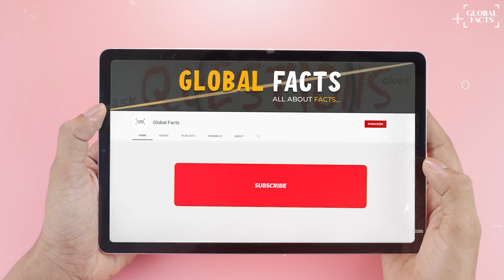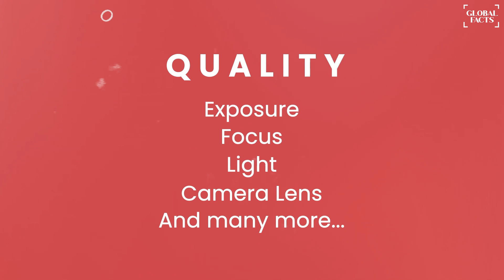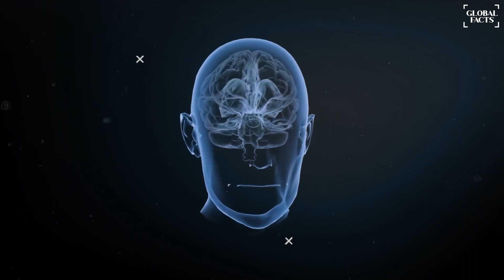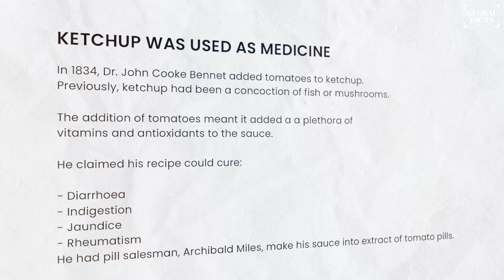संसारको सबै मनिस एकै चोटी पृथीवीमा उफ्रिए के होला ? । Global Facts ।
Hey friends,
In this video, we are talking about some top 6 facts in Nepali you may not know in Nepali Language.

| संसारको सबै मनिस एकै चोटी पृथीवीमा उफ्रिए के होला ? ।What if every person on the earth leapt at the same time? ।  Global Facts Episode_17

In this video, we are going to share the facts you don't know before. Today you'll see some amazing facts together. And this video is gonna be very interesting.
so watch the video till the end And I hope you like the Facts Episode_17

Ignore this:

Global Facts Nepal,
Global Facts,
fact about Nepal,
fact in Nepali,
Nepali facts,
Amazing facts in nepali,
amazing facts,
fact channel in Nepali,
research Nepal,
news Nepali,
news Nepal today,
news Nepali today,
news Nepali Kantipur today,
news Nepal news,
news Nepal television,
संसारको सबै मनिस एकै चोटी पृथीवीमा उफ्रिए के होला ?,
What if every person on the earth leapt at the same time?,
What would happen if all the people of the world jumped on the earth at once?,